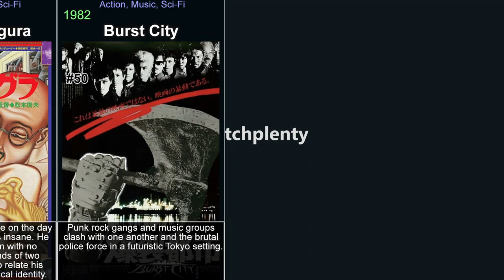Japanese movies from the 1980s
This video is part of a series of videos about japanese movies. This is part concentrating on the years 1980 to 1989. It explores the world of japanese movies, covering everything from the most popular titles to hidden gems. Its aim is to give viewers a comprehensive understanding of the genre. It covers history of japanese movies, the various sub-genres within the medium, and its evolution. Each part focuses on a specific movies, examining its plot, characters, themes, and style, or on a genre in general. It covers both classic and new titles, including top Japanese movies, as well as lesser-known titles. Throughout the videos, viewers will be introduced to the best of the genre. These videos will help you discover japanese movies you have never seen and rediscover those that you may have forgotten or are looking for.

In the video:

Ran (1985)
Kagemusha (1980)
Tampopo (1985)
Tetsuo: The Iron Man (1989)
The Ballad of Narayama (1983)
Shogun Assassin (1980)
Violent Cop (1989)
Hachi-ko (1987)
Black Rain (1989)
Godzilla vs. Biollante (1989)
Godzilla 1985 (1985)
Antarctica (1983)
A Taxing Woman (1987)
Muddy River (1981)
Evil Dead Trap (1988)
The Funeral (1984)
Zatoichi (1989)
The Makioka Sisters (1983)
Tree Without Leaves (1986)
The Return of Godzilla (1984)
Zigeunerweisen (1980)
The Family Game (1983)
A Distant Cry from Spring (1980)
The Crazy Family (1984)
Kabamaru the Ninja (1983)
Rikyu (1989)
Typhoon Club (1985)
Legend of the Eight Samurai (1983)
Kagero-za (1981)
Samurai Reincarnation (1981)
Farewell to the Ark (1984)
His Motorbike, Her Island (1986)
Fall Guy (1982)
Sweet Home (1989)
The Little Girl Who Conquered Time (1983)
The Adventure of Denchu-Kozo (1987)
Shogun's Shadow (1989)
I Are You, You Am Me (1982)
Why Not? (1981)
The Red Spectacles (1987)
A Taxing Woman's Return (1988)
Sailor Suit and Machine Gun (1981)
Onimasa (1982)
A Pool Without Water (1982)
The Legend of the Stardust Brothers (1985)
Lonely Heart (1985)
The Sea and Poison (1986)
The Discarnates (1988)
Dogura magura (1988)
Burst City (1982)